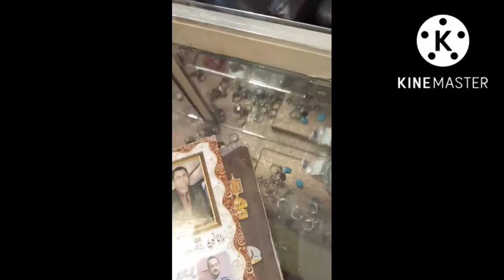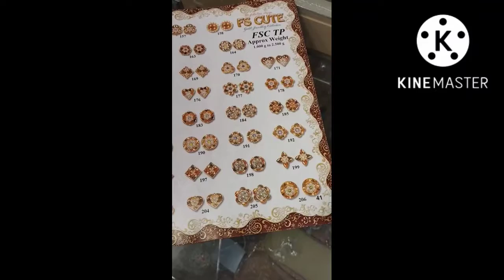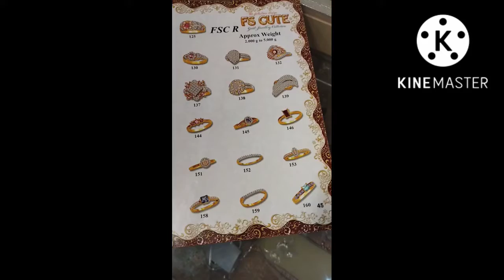window shopping |mjhe chaie psand nhi